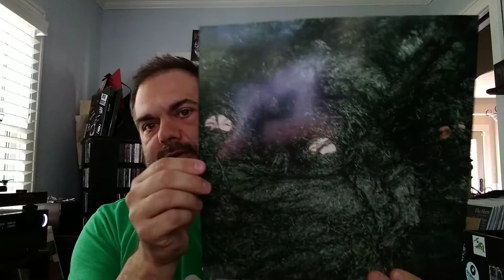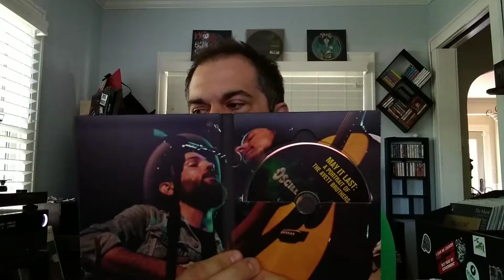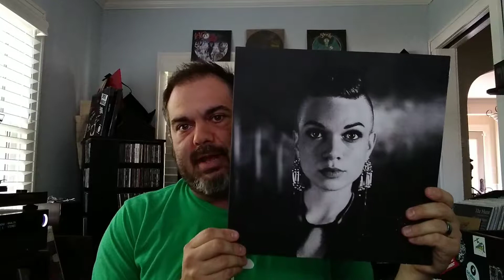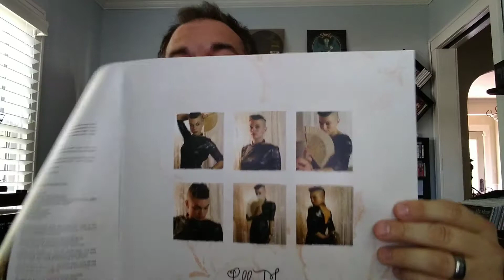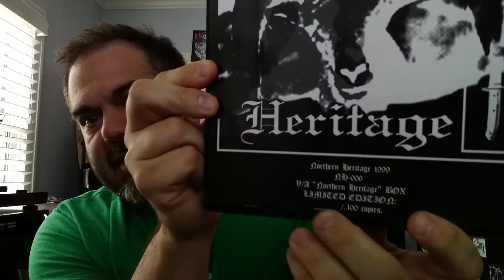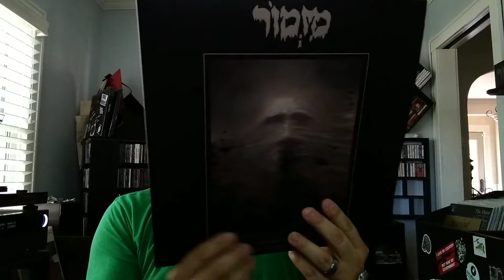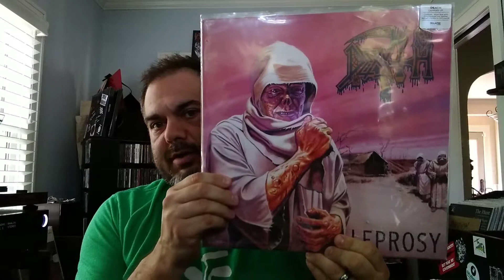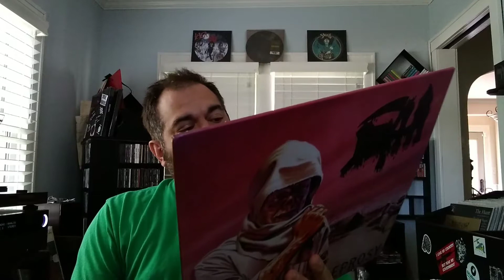Randomness: Helms Alee, The Avett Brothers, Dissection, Lillie Mae, Death, Mizmor MM 9